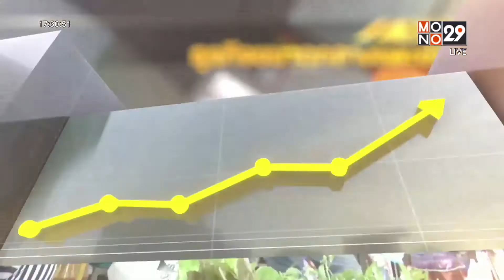เปลี่ยนกระบอกข้าวหลาม เป็นเฟอร์นิเจอร์ไม้ไผ่ | เรื่องเด่นประเด็นดัง | 19 ส.ค. 64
ช่วงโควิดแบบนี้ หลายธุรกิจอาจจะต้องหยุดชะงักไป อย่างพ่อค้าขายข้าวหลามรายนี้ / พลิกวิกฤตให้เป็นโอกาส ขายข้าวหลามไม่มีคนซื้อ / นำไม้ไผ่ที่เคยตัดเป็นกระบอกข้าวหลาม นมาทำเฟอร์นิเจอร์ไม้ไผ่ซะเลย ติดตามได้ในเศรษฐกิจติดดาว  วันนี้ ครับ /